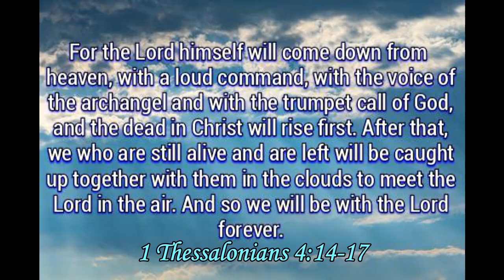In Loving Memory Of Joni Puls